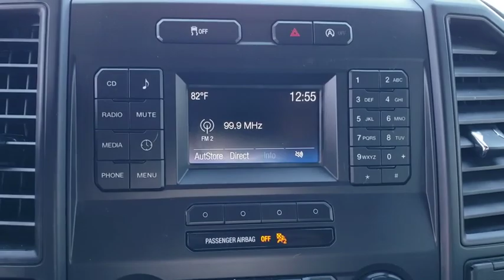2017 Ford F-150 Tulsa, Broken Arrow, Joplin, Bixby, Owasso, OK P8621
Black Used 2017 Ford F-150 available in Tulsa, Oklahoma at Matthews Ford. Servicing the Broken Arrow, Joplin, Bixby, Owasso, OK area.

Matthews Ford
1101 Southwest Expressway Drive

Shadow Black 2017 Ford F-150 XL 4X4 4WD 6-Speed Automatic Electronic 2.7L V6 EcoBoost 4WD, 4.2 Productivity Screen in Instrument Cluster, Body-Color Front & Rear Bumpers, Box Side Decal, Cruise Control, Equipment Group 101A Mid, Fog Lamps, Illuminated Entry, MyKey, Perimeter Alarm, Power Door Locks, Power Front & Rear Windows, Power Glass Sideview Mirrors w/Black Skull Caps, Power Tailgate Lock, Radio: AM/FM Stereo/Single-CD Player, SYNC, Wheels: 17 Silver Painted Aluminum, XL Power Equipment Group, XL Sport Appearance Package.Recent Arrival! Odometer is 16634 miles below market average!Awards:* 2017 KBB.com Brand Image Awards * 2017 KBB.com 10 Most Awarded Brands
ENGINE: 2.7L V6 ECOBOOST  -inc: auto start/stop  3.55 Axle Ratio  GVWR: 6 500 lbs Payload Package,Four Wheel Drive,Power Steering,ABS,4-Wheel Disc Brakes,Brake Assist,Steel Wheels,Tires - Front All-Terrain,Tires - Rear All-Terrain,Conventional Spare Tire,Tow Hooks,Intermittent Wipers,Variable Speed Intermittent Wipers,Daytime Running Lights,Automatic Headlights,AM/FM Stereo,Auxiliary Audio Input,Cloth Seats,Split Bench Seat,Pass-Through Rear Seat,Rear Bench Seat,Adjustable Steering Wheel,A/C,Passenger Vanity Mirror,Engine Immobilizer,Traction Control,Stability Control,Traction Control,Front Side Air Bag,Tire Pressure Monitor,Driver Air Bag,Passenger Air Bag,Passenger Air Bag Sensor,Front Head Air Bag,Rear Head Air Bag,Child Safety Locks